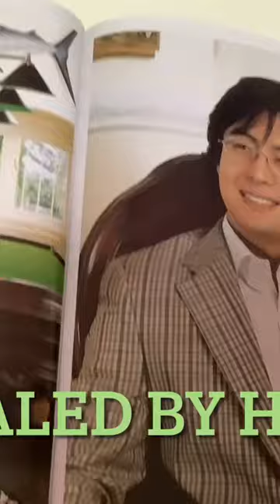The avenue lined with metasequoia trees on Nami Island is a sacred place.(南怡島のメタセコイアの並木道は聖地)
Bae Yong Joon